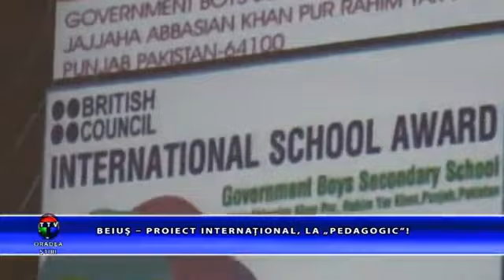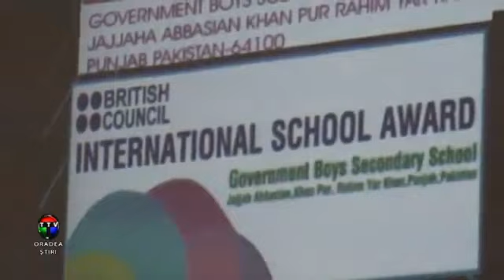my partner school on tv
my partner on tv describing about project and activities.